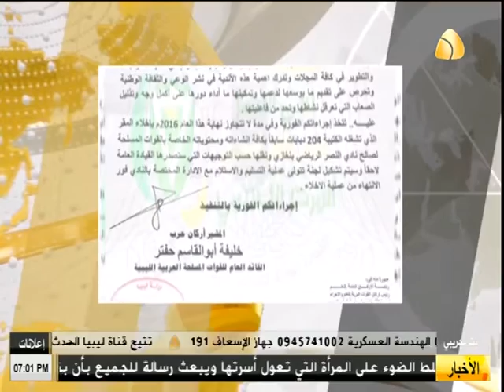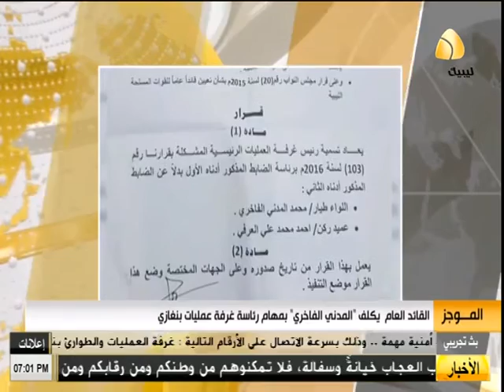موجز الاخبار من قناة ليبيا الحدث ( 8/11/2016 )